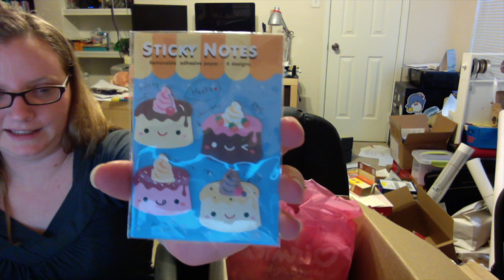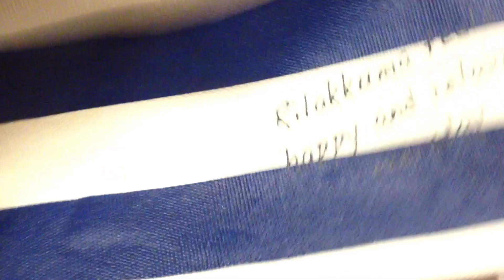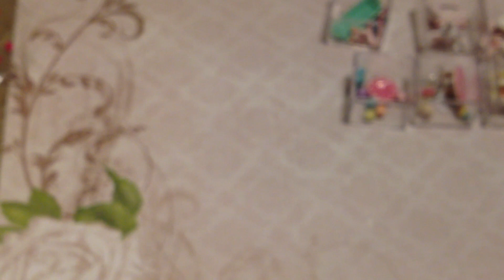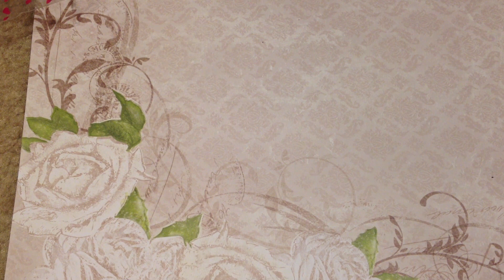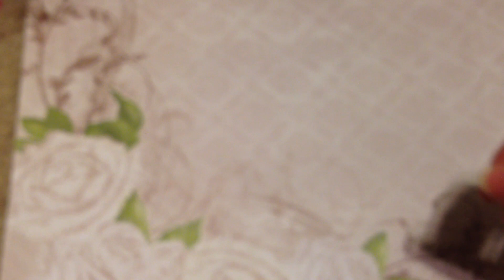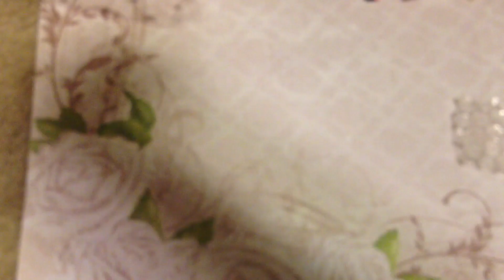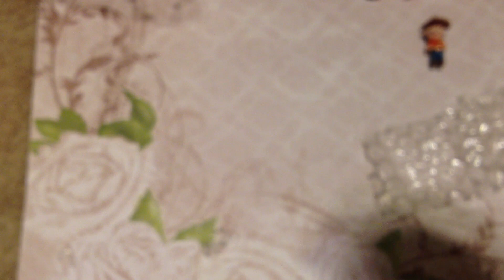MOST EPIC BESTIE BOX EVER! [PINKSUGARCOTTON]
HER STORE

THANKS BESTIE LOVE YOU AHHHHHHHHHHH